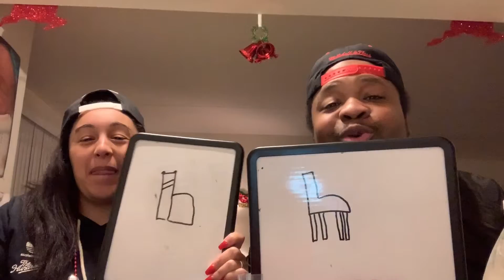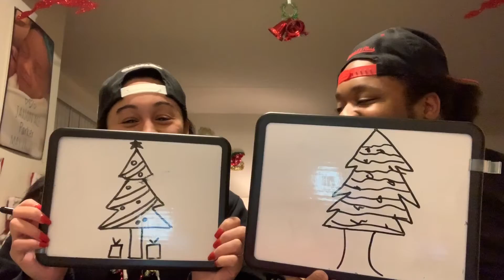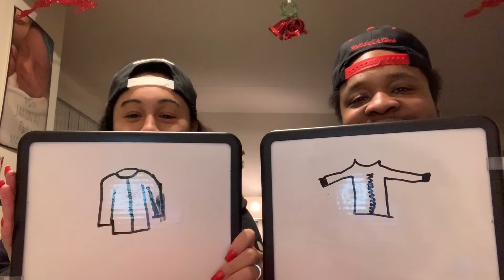Vlogmas Day 19|2019|Speed Drawing Challenge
We have to pick an object thats written on paper and draw it. The catch is we have one minute to draw. We are letting you guys, yes family, you will chose the winner.